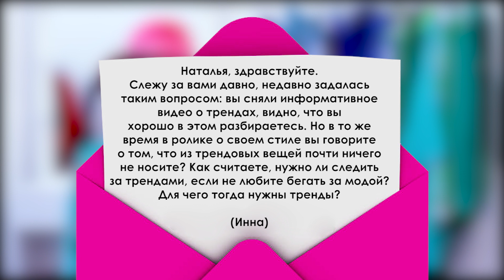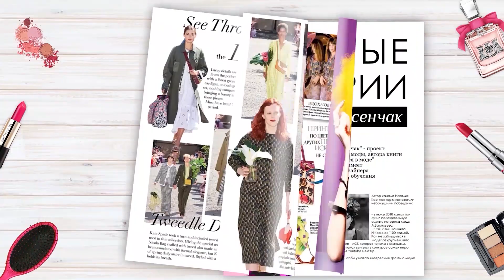Надо ли следить за трендами? Отвечаю на вопрос подписчицы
В этом видео я отвечаю на вопрос подписчицы о том, надо ли следить за трендами.